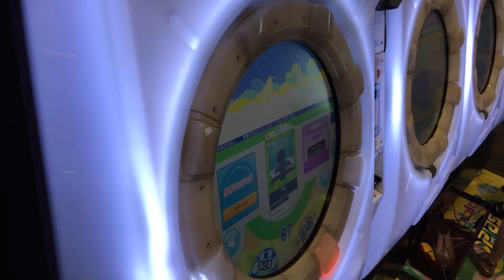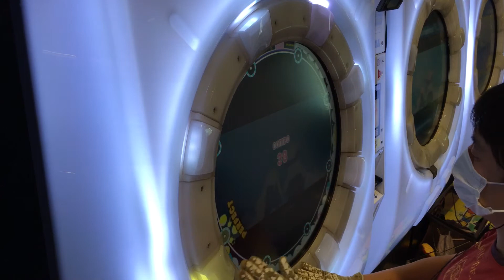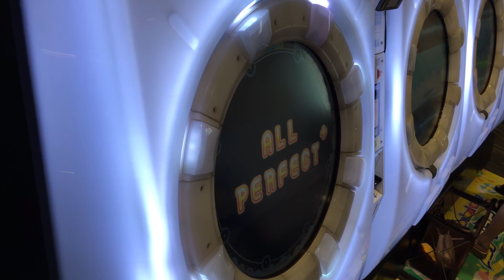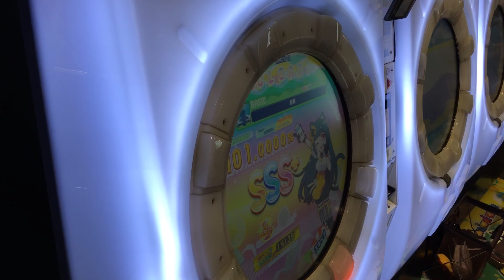AP【maimaiでらっくすSplashPLUS】約束【BAS】 maimaiでらっくす maimai セガ町田 2021年8月23日